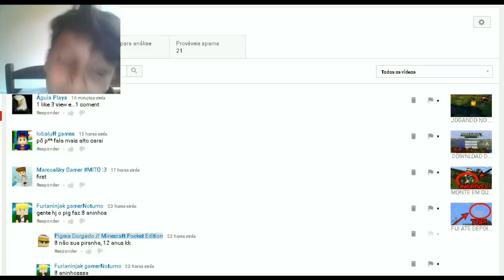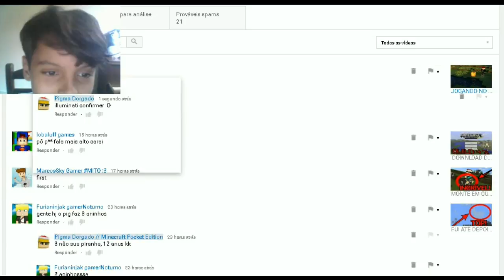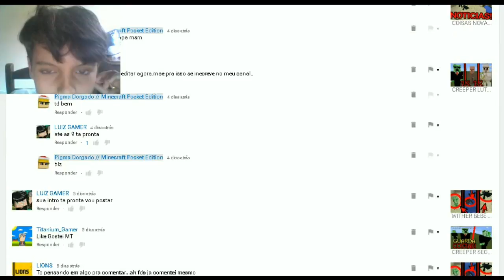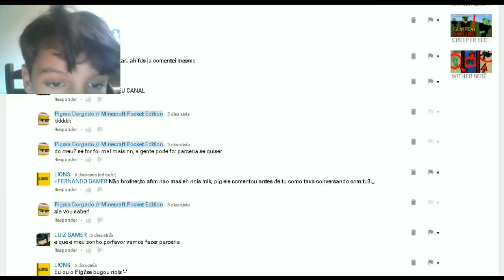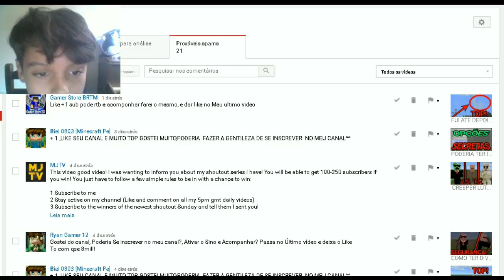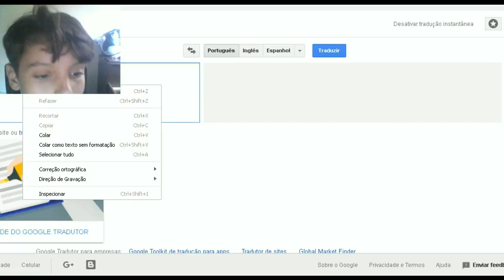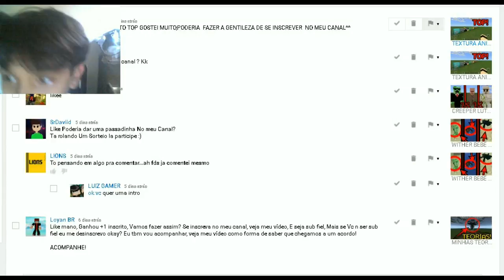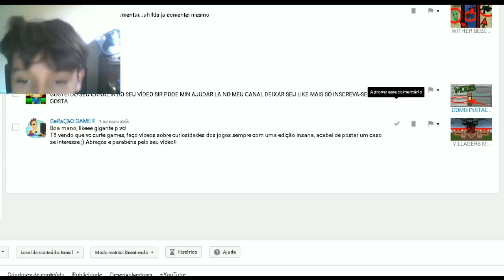REAGINDO A COMENTÁRIOS - MUITA TRETA VISH! (Com Facecam)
SE CURTIU O VIDEO, JÁ DEIXE O SEU LIKE AÌ EMBAIXO E COMENTE ALGO BEM INTERESSANTE!
VAMOS PEGAR 10 LIKES NESSE VIDEO?

▶SKYPE: pigmaboyxd
▶GAMERTAG: PigmaDorgado

CONSOLES QUE EU TENHO:
CELULAR: MOTO E 3A GERAÇÃO, 4GB DE MEMORIA E TELA DE 4.3, 2GB DE MEMORIA RAM
PC: WIN SOLO 2GB DE MEMORIA, 2GB DE MEMORIA RAM, MONITOR DE 10 POLEGADAS, WINDOWS 7
XBOX 360 257 GB DE MEMORIA (hD externo)
WII (nao sei as especificacoes tecnicas)

Qualquer sugestão aqui é bem vinda, o que não é aceitavel são os haters!!

minecraft pe 0.16.0, minecraft pocket edition, minecraft, sk8er boy, Pigma Dorgado